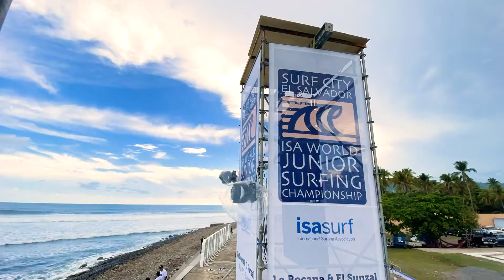El Salvador ISA World Junior Surfing Championship 2022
Surf City El Salvador ISA World Junior Surfing Championship 2022 es la más importante competencia de surf del mundo para menores de 18 años, cuenta con la participación de 45 delegaciones y 426 atletas participantes.

El campeonato mundial de surf junior se desarrollará en las playas de La Bocana y El Sunzal, en el departamento de La Libertad, hasta el 5 de junio de 2022, y es organizado por el Gobierno salvadoreño y la Asociación Internacional de Surf (ISA); en este evento deportivo, los talentos emergentes del mundo se enfrentarán en la búsqueda del nuevo campeonato, luego de casi tres años de no realizarse este encuentro deportivo juvenil.